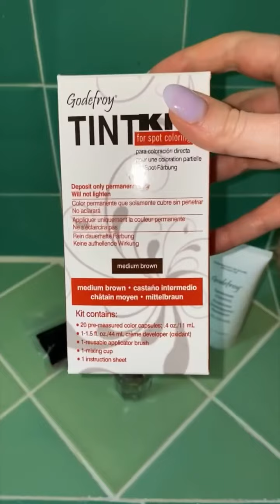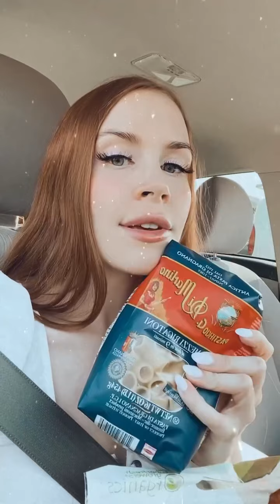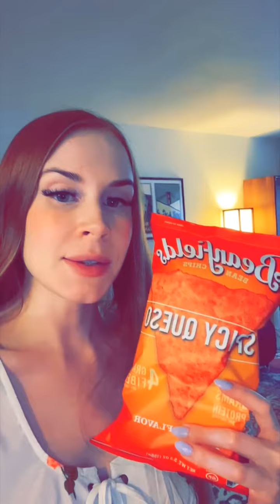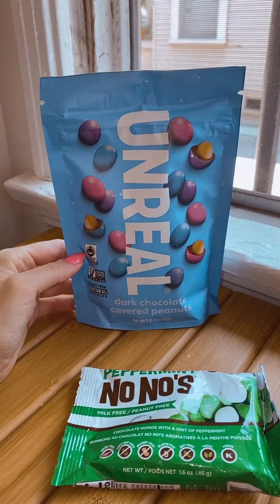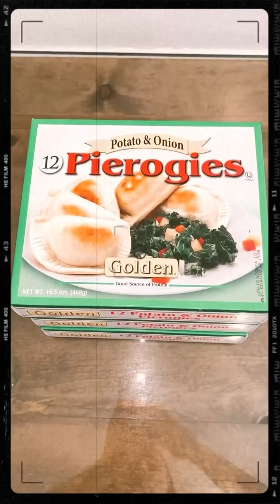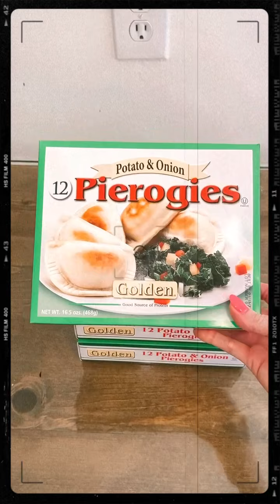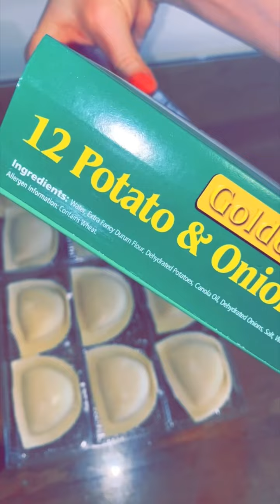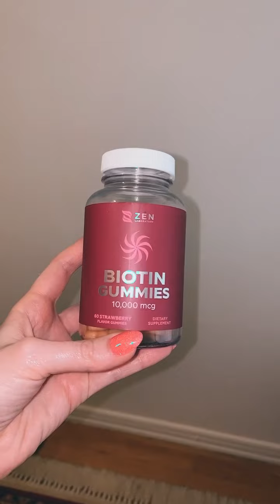🌿ASMR🌿 ‘Unintentional’ Style #2 — Follow Along on My Weekend 🥟 Lo-Fi Vlogs / Clips / Vignettes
Sorry if the mere sight of a toilet gives you the heebie-jeebies! I promise the one shown is as clean as they come.

These clips were filmed June 18–20.